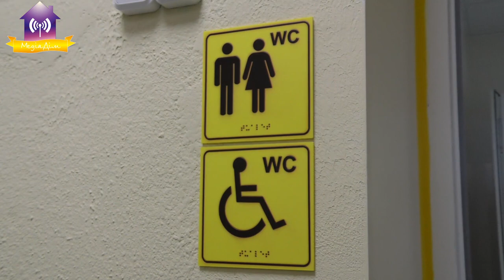Безбар'єрність? Делікатне питання!